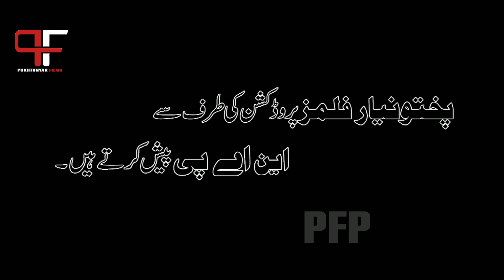Pashto Islahi Drama CHANGHALA Trailer 2023 || Pukhtonyar Films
PukhtonYar Films Production PresenT's
Pashto Islahi Drama CHANGHALA Trailer 2023
D.O.P: Yasir Malik VFX
Design: Asad Khan
Production Manager : Sadam Khan
Edit By : Arsalan Sahil
Publicity Incharge: Pukhtonyar FanzClub,
Special Thanks: Ahmad Advertiser
Production Incharge : N-A-P
Written By : Sajjad Ali
Producer: Naseer Ahmad PukhTonYar
Directed By: M.Sulaiman Khan
Idea : A K Khan
Present BY: Pukhtonyar Films Production

Thanksssss